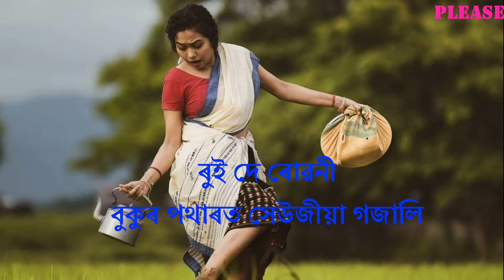ৰোৱনী ৷ New Assamese Poem By Abee Das | 2022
WrittenByAbee Das
Recitation Byঅবি দাস ।
Editing–Ratan K.N.
For any issue in Photograph use please drop a E-mail -abeedas2000[AT]gmail.com. I will act accordingly. Thank You .

CopyRight@abeedasofficial